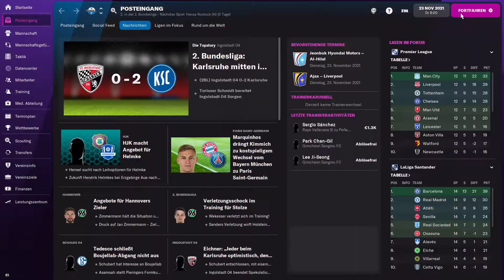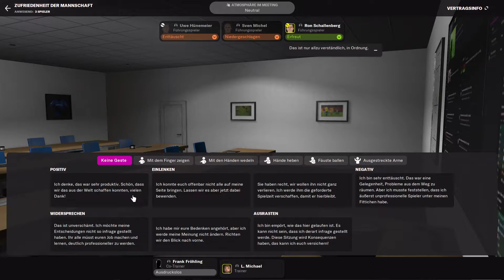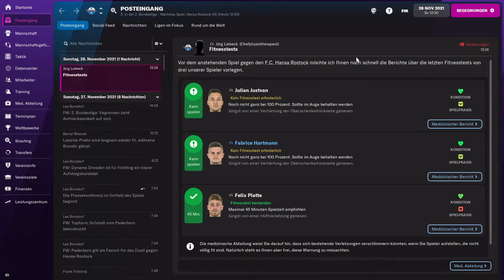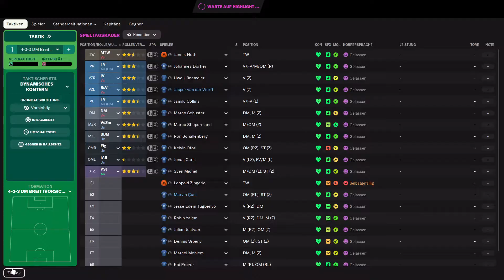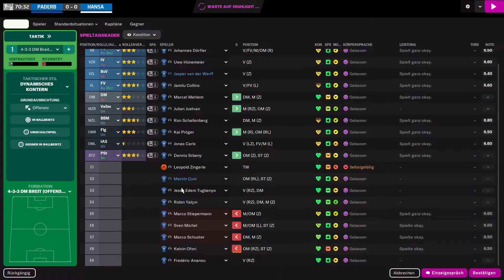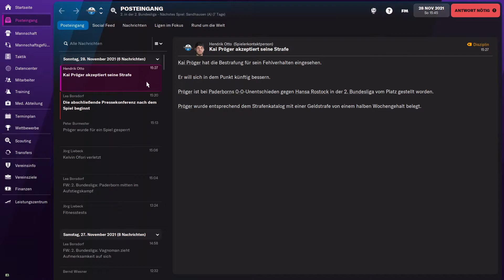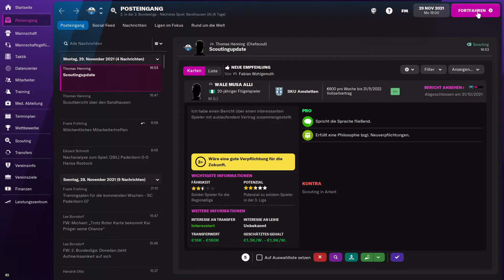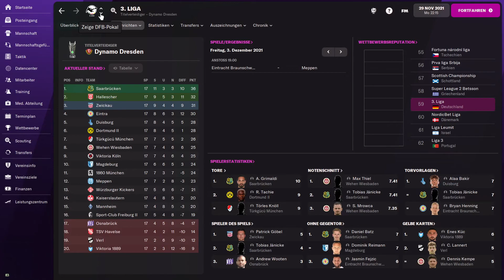FOOTBALL MANAGER 2022 #14 - 15. Spieltag: SC Paderborn 07 vs FC Hansa Rostock | Saison 2021/2022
Wir treffen am 15. Spieltag auf den FC Hansa Rostock!